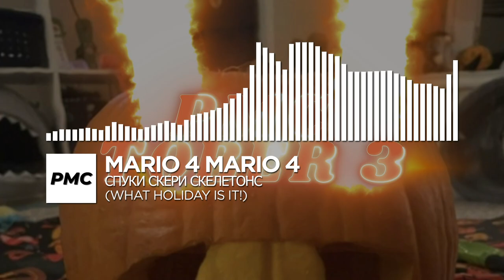mario 4 mario 4 - спуки скери скелетонс (What Holiday Is It?!) [PMC Release]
Genre: Insane / Dubstep